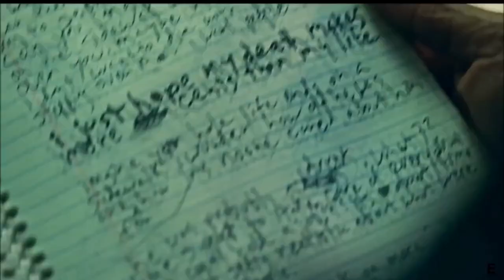GraczDLC - Zamglone Myśli ( AI Music )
Cześć wszystkim! Zapraszam Was do posłuchania mojej najnowszej piosenki stworzonej przy pomocy AI. Inspiracją do jej napisania byłem ja sam, a tekst jest odzwierciedleniem moich osobistych przemyśleń i uczuć.
Dziękuję, że jesteście ze mną i wspieracie moją twórczość. Wasze komentarze i opinie są dla mnie bardzo cenne! :D

Fragment Użyty z Filmu: ,,Joker ( 2019 )''
Muzyka: AI
Głos: AI
Teks: GraczDLC

Ważne numery:
116 111 - Telefon zaufania dla Dzieci i Młodzieży.
116 123 – Ogólnopolska Poradnia Telefoniczna dla Osób Przeżywających Kryzys Emocjonalny.
                                                    Tekst:
**Zwrotka 1:**
Siedzę w pokoju, myśli tłoczą się w głowie,
Nocą jak leki, nocą jak chmury w głowie,
Codziennie się kręcę, nie wiem co to relaks,
Wiersze i teksty, w nich szukam jak narkotyk, jak krzak.

Prozac i Xanax, tonę w ich blasku,
Chcę znaleźć wyjście, szukać w innym świecie,
Ale ciemność w sercu nie daje mi spokoju,
Pytam siebie, czy to wszystko jest warte tej drogi.

**Refren:**
Myśli męczą, dni są szare,
Gdzie jest to światło, gdzie ten jasny szlak?
Leki na ból, leki na strach,
Ale wciąż czuję, jakby wszystko było w kratkę.

**Zwrotka 2:**
Leki na stres, ale serce wciąż pali,
Światło w oknie jak zimny blask na stali,
Czy to na pewno lepsze? Czy to tylko znieczulenie?
W głowie burza, a w sercu zamieszanie.

Nocą nie mogę spać, myśli jak złe sny,
Każdy poranek to walka, nie wiem gdzie jestem, nie wiem kim,
Pogubiłem się w tym labiryncie, bez klucza, bez mapy,
Szukałem ucieczki, teraz widzę, że to tylko iluzja, papiery i tabletki.

**Bridge:**
Może w tej szarości, gdzieś jest jeszcze nadzieja,
Może te tabletki to tylko chwilowe znieczulenie,
Niech każdy ból będzie krokiem do przodu,
Niech te myśli zamienią się w słowa, co dają mi spokój.

Outro:
Tak, życie to gra, w której nie zawsze wygrywasz,
Ale może znajdziesz sens, jeśli tylko przetrwasz,
W lekach, myślach, w tej burzy i mgle,
Zawsze jest szansa, by znaleźć coś więcej niż cień.